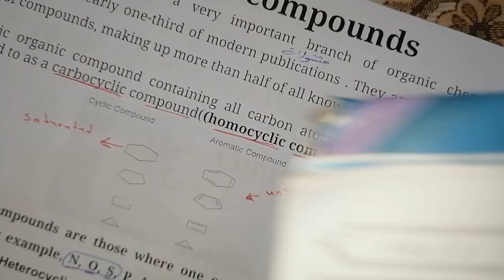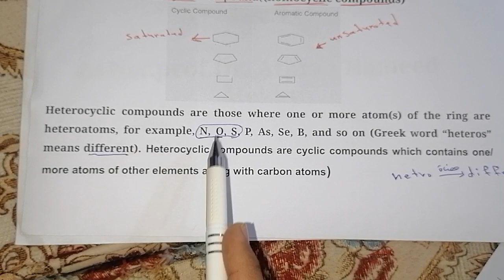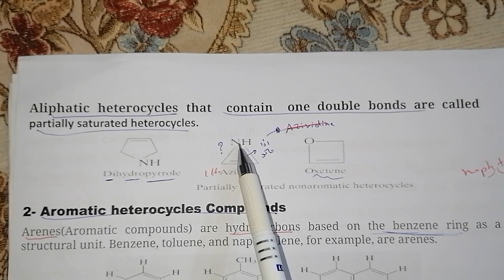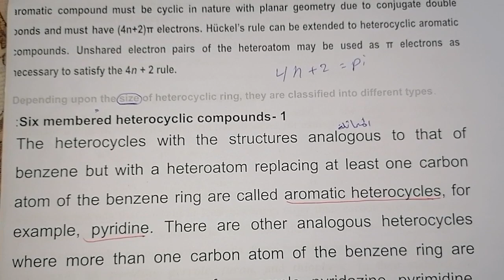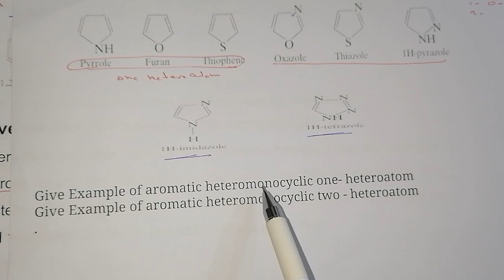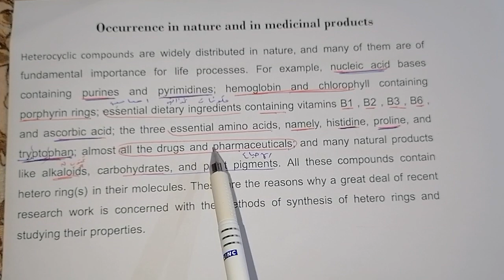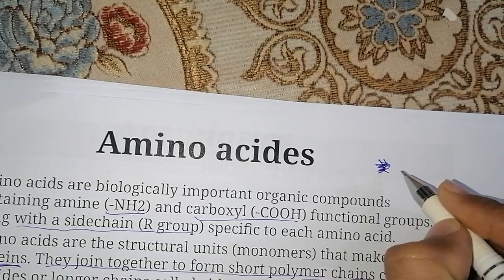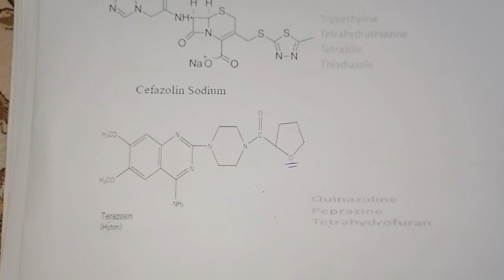organic chemistry محاضره الاولئ hetrocyclic compound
المحاضره هاي مقدمه  عامه عن hetrocyclic
تركيز ع الاسماء الشائعه
والكلامي لي بالمحاضره